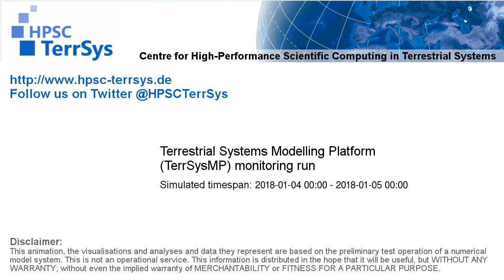TerrSysMP monitoring run 2018-01-04 - correction run precip diff - NRW (24h)